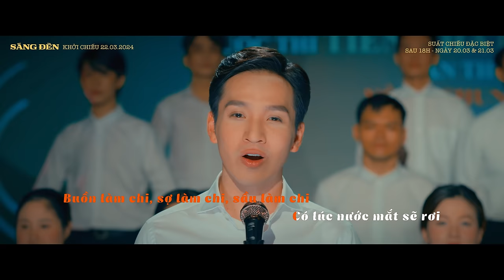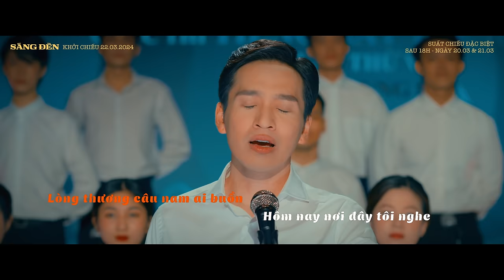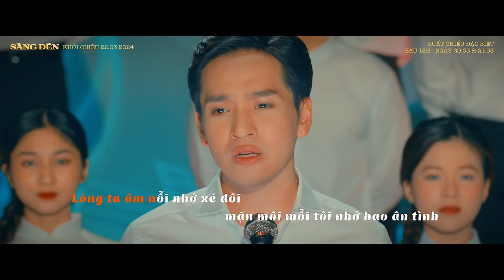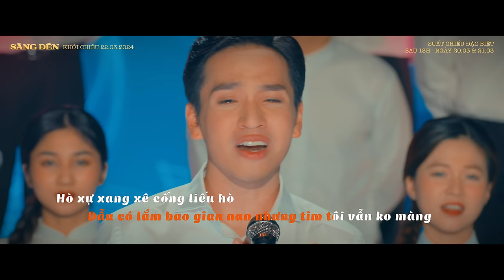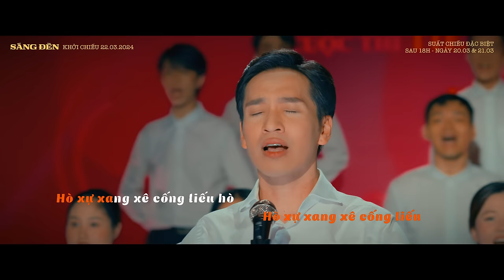SÁNG ĐÈN - BẠCH CÔNG KHANH | KARAOKE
Sáng tác: Tống Hạo Nhiên
Ost phim SÁNG ĐÈN - Khởi chiếu từ ngày 22.3 tại tất cả các cụm rạp trên toàn quốc

BACH CONG KHANH OFFICIAL CHANNEL